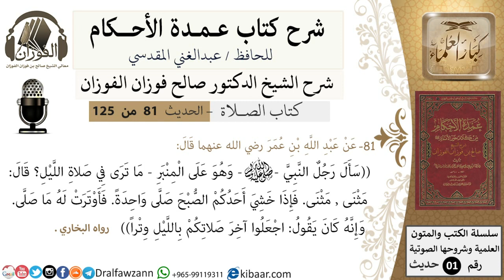81-عمدة الأحكام-كتاب الصلاة- صلاة الليل مثنى مثنى -الشيخ صالح الفوزان-مشروع كبار العلماء